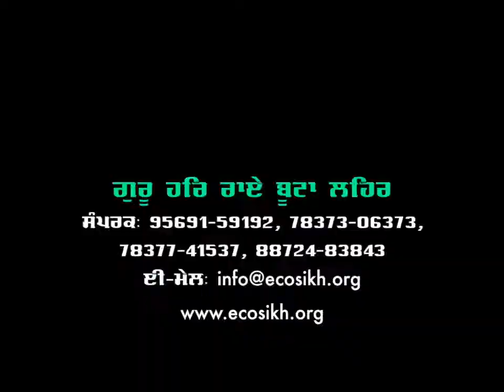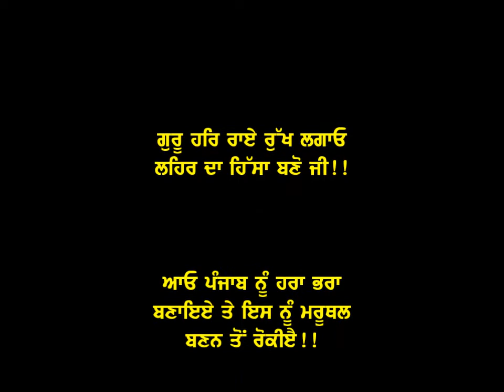Engaging Punjab's youth to care for Nature